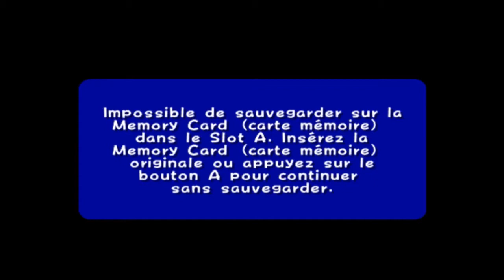[FR]Super Mario Sunshine : FIN - Let's play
Eh oui, aujourd'hui c'est l'épisode final de Super Mario Sunshine ! On fait donc le Mont Corona en entier ! Court certes, mais intense !
D'ailleurs, on va même surprendre Bowser dans son bain... plutôt curieux.

Super Mario Sunshine est le mario 3D de la Gamecube : un jeu qui se distingue par la présence de J.E.T, et son gameplay associé ! J'espère que vous apprécierez ce let's play !